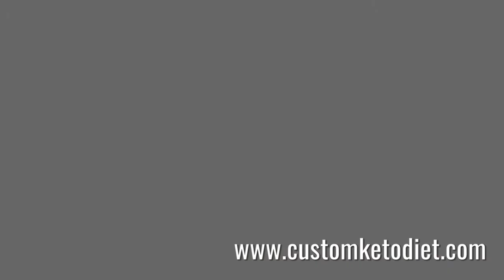Coconut Matcha Fat Bombs | Keto dessert recipes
Coconut Matcha Fat Bombs is a piece of Your Customs Keto Diet Plan.
Servings: 8 fat bombs
Ingredients:
4oz Cream Cheese, softened
2oz Butter, softened
1/4 cup Coconut Flour
1 Tbsp Erythritol
1 Tbsp Matcha Powder
2 Tbsp Coconut Flakes
Procedure:
1) Combine all ingredients in a food processor.
2) Pulse into a smooth mixture.
3) Scoop the mixture and roll into bite-sized balls.
4) Dredge each ball with coconut flakes.
5) Chill until ready to serve.
Nutritional Information:
Fat - 8.3g (84%)
Carbohydrates - 2g (10%)
Fiber - 0.3g